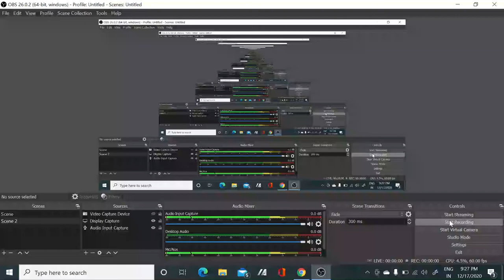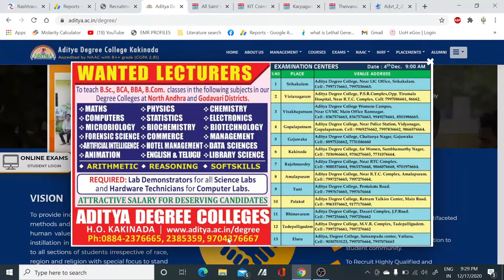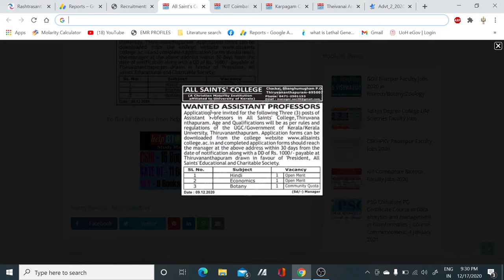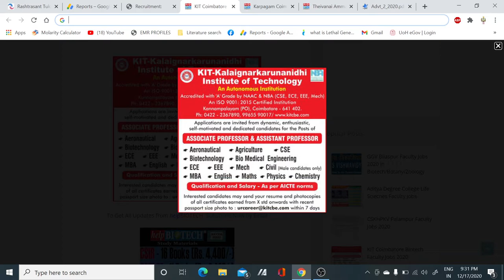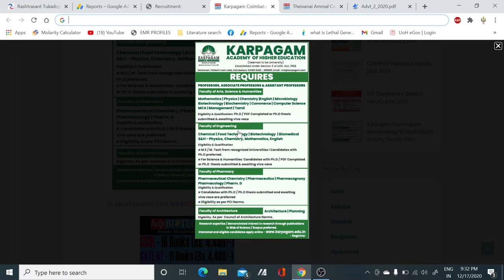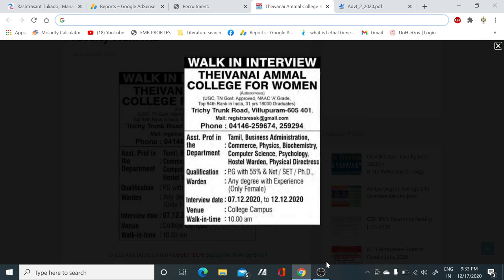Multiple Assistant Professor Posts in All subjects II Teaching Jobs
In this video tutorial, we have discussed about the Multiple Assistant Professor vacancies mostly in all subjects. so if you are eligible for the post then apply it..